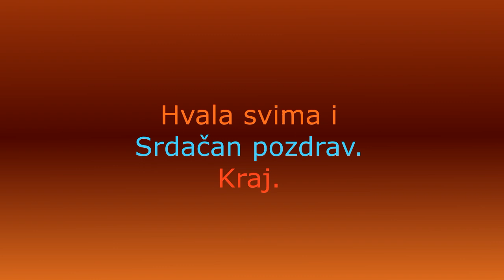🌲 Perfect MESNA ROLADA sa divnim prilozima.!Perfect MEAT ROLL with wonderful side dishes.! 2022. ⭐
Evo da vam predstavim novi video . U kojem  hoču da vam pokažem kako ja napravim: Perfect MESNA ROLADA sa divnim prilozima.! Veoma ukusno i zdravo za svakoga ! Thx & Hvala što me pratite , takodje na komentarima , postavite koji LIKE & SHARE & SUBSCRIBE ..(PRETPLATITE  se na ovaj KANAL - Totalno Besplatno) Ostanite u svemu kao i toku svega tako što ćete pritisnuti ZVONCE  🔔 i biti ćete obavješteni na vrijeme o svemu 📣.. Uvijek zahvalan na svemu - komentarima , LIKE & SHARE & SUBSCRIBE .! Thx i srdačan pozdrav svima na kanalu od mene i moje Familije.! 👌💕😍